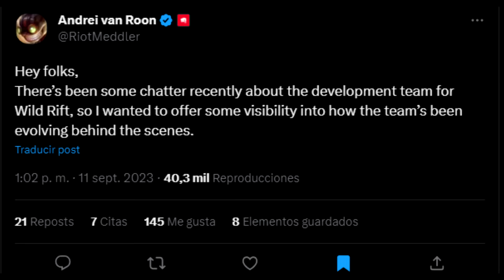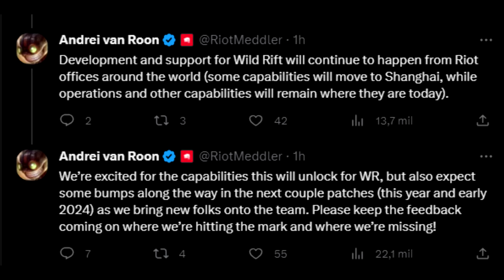RIOT HABLA SOBRE CAMBIOS EN EL FUTURO DE WILD RIFT QUE PODRÍA AFECTAR EL PARCHE 4.4 Y 5.0.